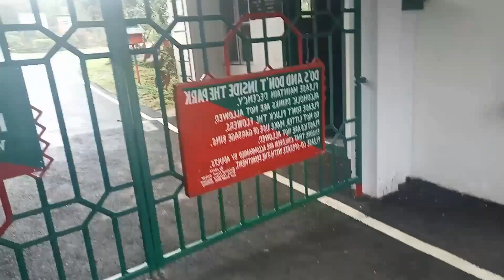Cherrapunji ll Thangkharang park ll Kynrem Waterfall ll Eco park ll Nohkalikai Water falls 2023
Cherrapunji trip ll thangkhalai park ll Kynrem Waterfall ll Eco Park ll Nohkalikai Water falls ll with my Family ll Anupam Bidisha vlog 2023